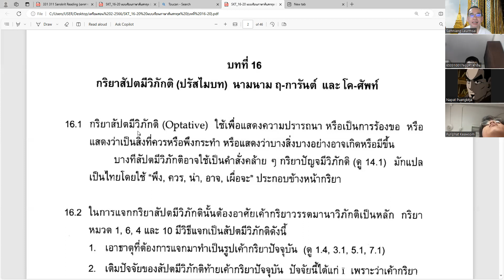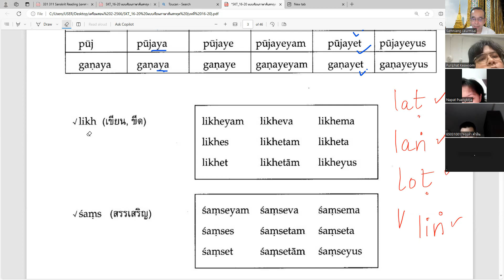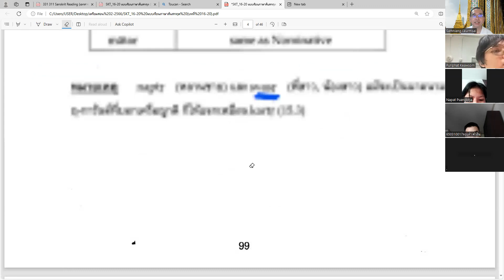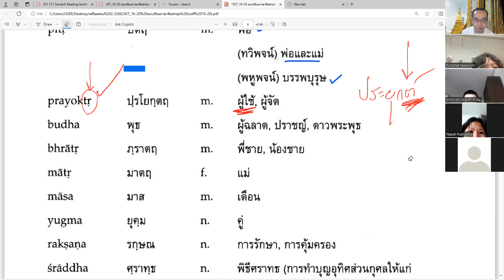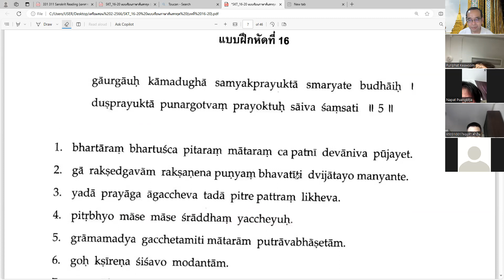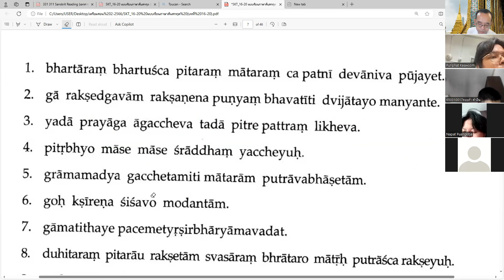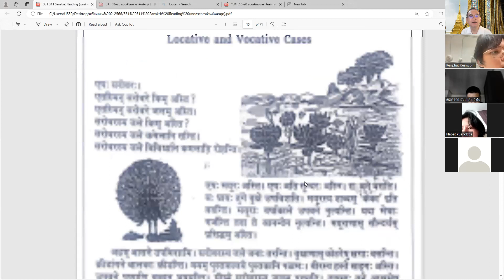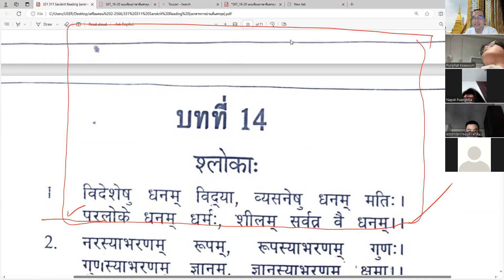สอนอ่านภาษาสันสกฤต (ครั้งที่ 2)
วิชาสันสกฤตเร่งรัด 2 (ครั้งที่ 2) ไวยากรณ์สันสกฤตบทที่ 16  และอ่านเทวนาครี
4 ธ.ค. 2566